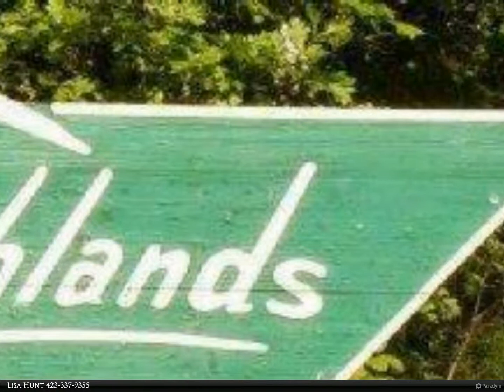Lot # 5a Highland Bluff Rd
Enjoy some of the best views around from this mountain top retreat. Views of both Valley and surrounding Mountains. This wooded lot is a great value! Located in a small gated log home community just minutes from the Cherokee National Forest, Tellico River one of the top 100 trout streams in the US & Cherohala Skyway a scenic byway.

Lisa Hunt
CENTURY 21 Howe Realty & Auction